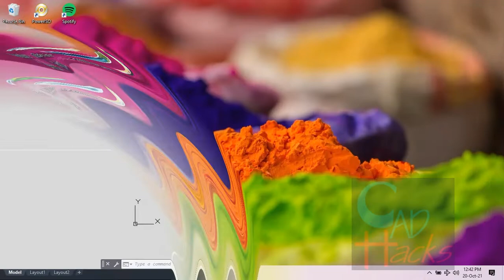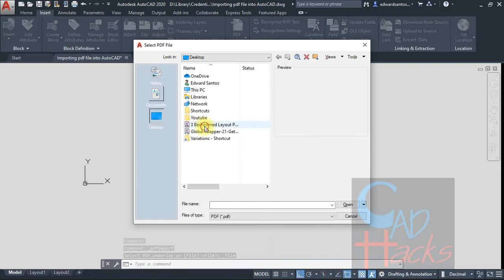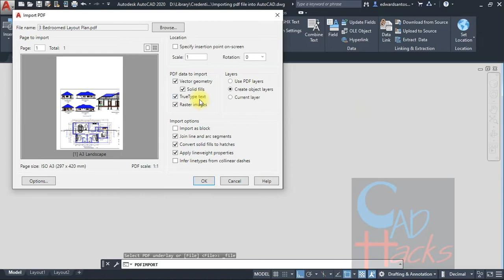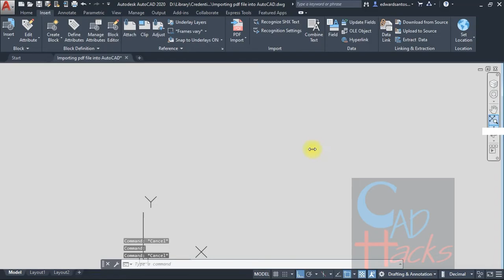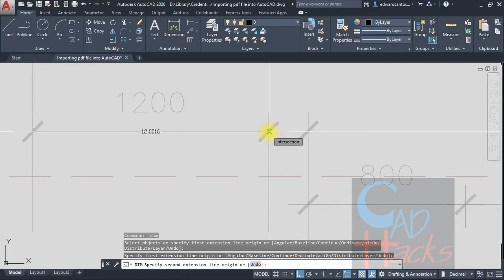How to convert PDF file to AutoCAD in seconds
How to convert Pdf files to AutoCAD